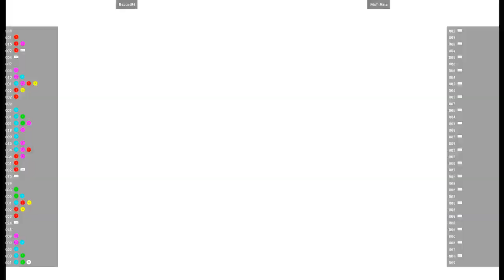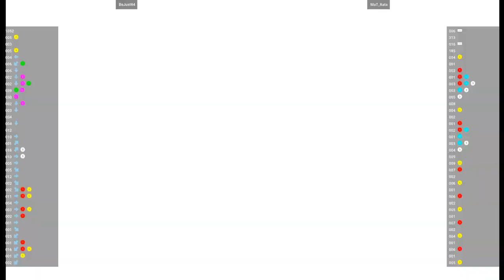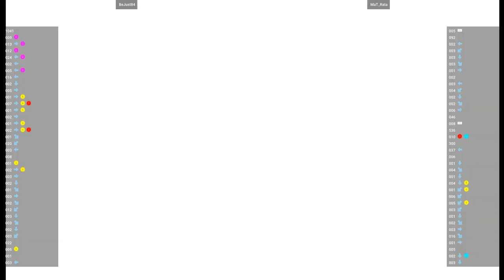CVS2 🕹 BeJust84 VS MaT_Rata